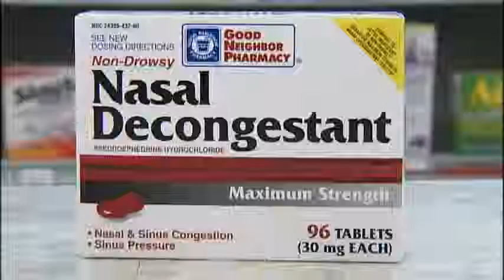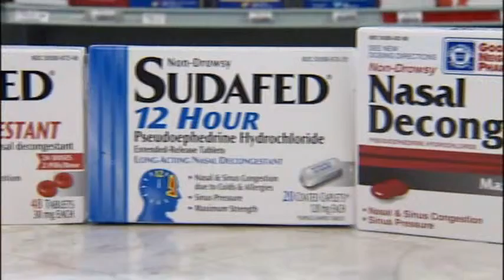Cold Medicine Crackdown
December 11, 2009 Alissa Dos Santos